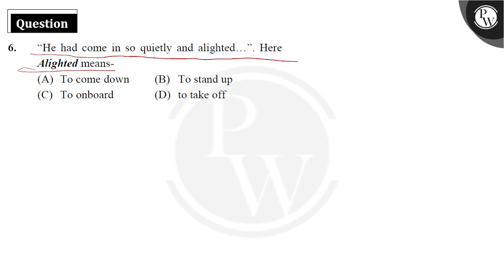"He had come in so quietly and alighted...". Here Alighted means-....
"He had come in so quietly and alighted...". Here Alighted means- 📲PW App